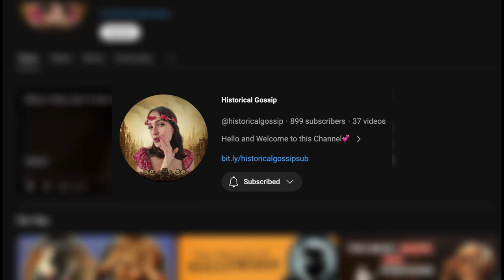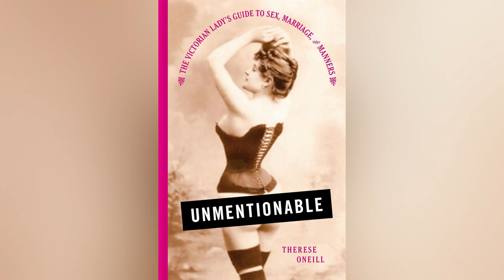Repressed or Raunchy? The Sex Life of A Victorian Woman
Repressed or Raunchy? What was sex really like in the victorian era for a victorian woman?

Step into the intriguing world of Victorian society and explore the taboo subject of sex in the 1800s. In this captivating video, we delve into the hidden corners of Victorian culture, revealing the surprising truths about sex in that era. From the strict societal norms to the scandalous secrets, we uncover what sex was truly like women during this peculiar period of history.

Join me on this journey through the weird and fascinating aspects of Victorian life, as we shed light on the often overlooked aspects of British history. Whether you're a history enthusiast or simply curious about the complexities of Victorian society, this documentary promises to enlighten and entertain with its intriguing facts and revelations about sex in the Victorian era.

The most unexpected gossip regarding historical figures of the past and together, we discuss the most unexpected gossip regarding historical figures and societal believes of the past.